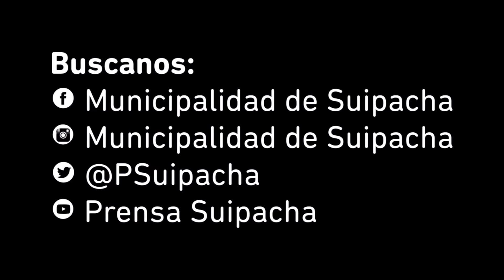NIDO Primer módulo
Quedó ubicado el primero de siete módulos que integran el espacio comunitario NIDO que se está estableciendo en la Plaza Renacimiento.
El Intendente Alejandro Federico junto a la Secretaria de Obras Públicas de la Municipalidad de Suipacha, Martina Manfredi, estuvieron en el momento de la instalación de este primer módulo, destinado al sector de baños del Núcleo, que posee un diseño inclusivo.
"NIDO" quiere decir "Nucleo de Innovación y Desarrollo de Oportunidades". Este espacio destinado a actividades sociales, educativas y culturales es parte del Proyecto de Hábitat destinado a los barrios Renacimiento, El Milagro y Las Catorce.
Recordemos que en el marco del mismo proyecto se realiza la extensión de la red cloacal en varios sectores, la construcción de cordón cuneta, la extensión de redes de agua y gas para aquellos hogares que no cuentan con dichos servicios y la construcción de un espacio de deportes.
A esto se le sumarán mejoras estructurales en algunas de las casas de mayor precariedad, dotándolas de baños en los casos en los que no los posean. Y también abarca el ámbito social con capacitaciones, charlas, y diversas alternativas de presencia del estado en el barrio.
Para lograr todo esto, la Secretaría de Obras Públicas trabaja en conjunto con Gobierno, Desarrollo Humano, Salud, Deportes, y Cultura en el desarrollo y la ejecución de una iniciativa que a largo plazo mejorará la calidad de vida a muchos vecinos de ese sector.
En los próximos días, dependiendo de las condiciones climáticas, se irán instalando los módulos que restan para que finalmente quede establecida la estructura definitiva de lo que será el NIDO.